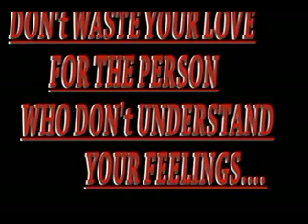Tere Bin I Official Bollywood Latest Movie Song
apni setting ki yaad me bnayi hai. :D :D
About
Yogesh Bhatia's Channel Is Based On Fully Entertainment For The People.

Become a YouTube Network Partner Today -
$$ Skygot Digital Network India's Fast Growing You|Tube Partner Network $$.
• Minimum Revenue Share of 70%
• Music library with over 1,04,000 great music tracks and sound effects.

• High glossal CPM Rates with an average CPM of $3-10 per 1,000 views.